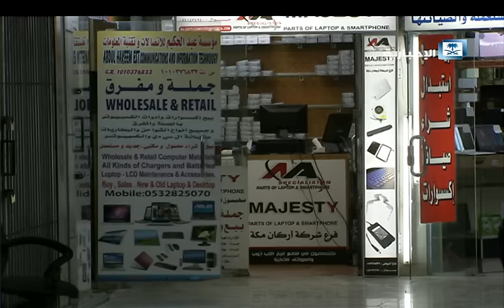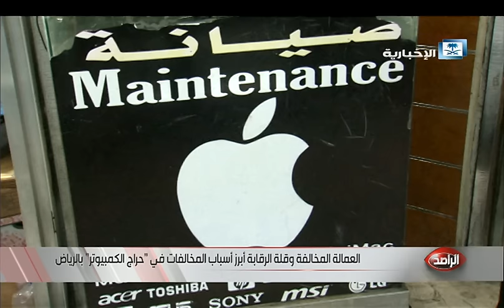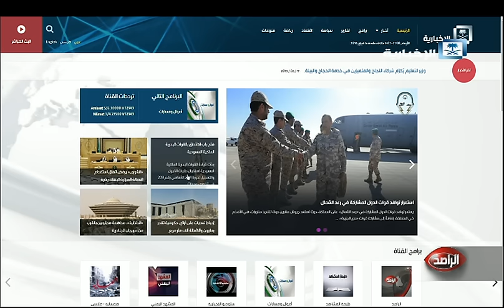حلقة الراصد كاملة 17 - 02 - 2015